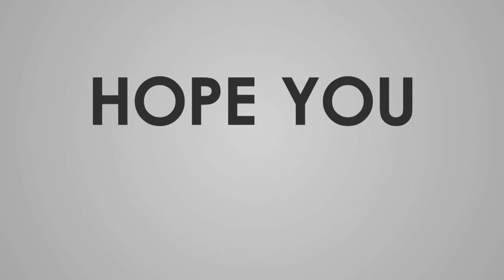ஹீலர் பாஸ்கர் | தைராய்டு பிரச்சனையை சரி செய்வது எப்படி? | How to cure Thyroid imbalance?